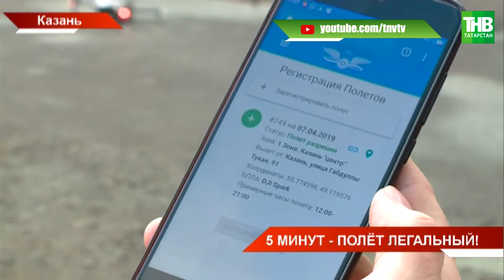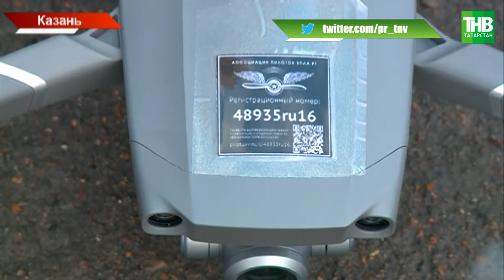В Казани упростили порядок регистрации съемок с квадрокоптеров и дронов | ТНВ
Летать, нельзя запретить! В Казани упростили порядок регистрации съемок с квадрокоптеров и дронов. Об этом речь шла на заседании Ассоциации пилотов беспилотных летательных аппаратов.

Координаты:
☎ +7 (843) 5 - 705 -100